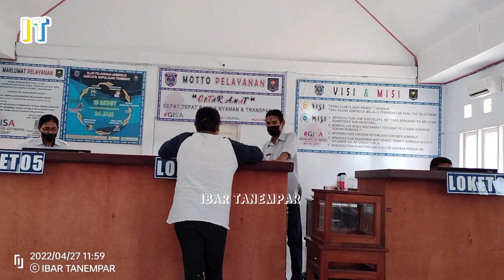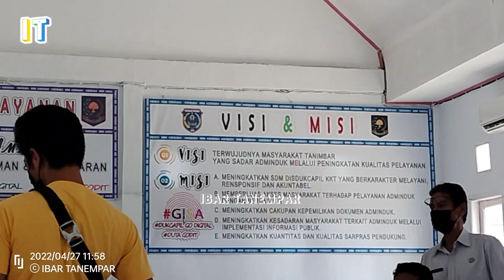DANA DESA UNTUK URUS ADMINDUK. 95%Desa Telah Terlayani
Saumlaki, @ibartanempar